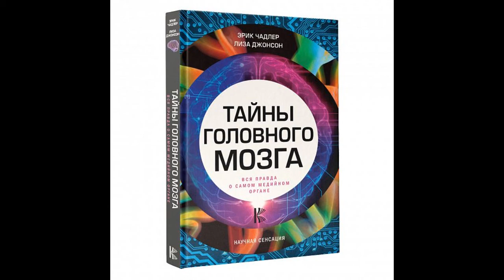Выйграл книжку Тайны Головного Мозга у Издательство